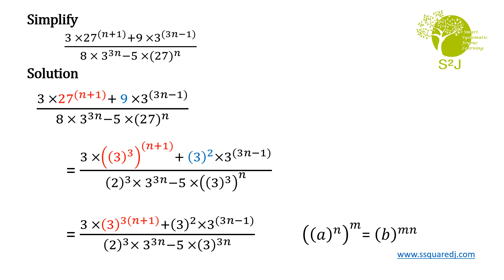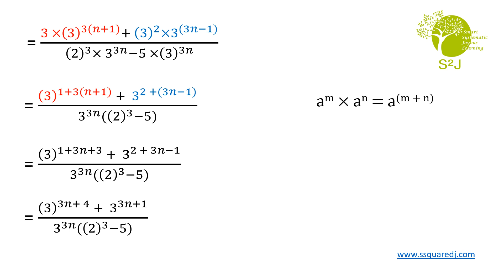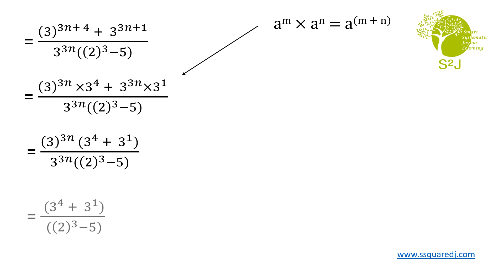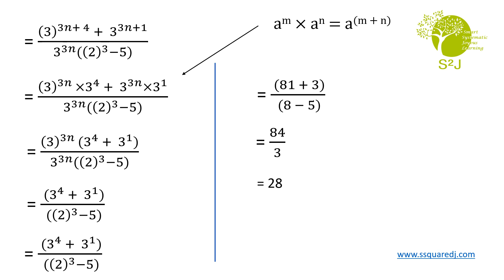Simplify || Exponents and Radicals || Indices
Simplify
 (3 ×27^((𝑛+1))+9 ×3^((3𝑛−1)))/(〖8 × 3〗^3𝑛−5 〖×(27)〗^𝑛 )